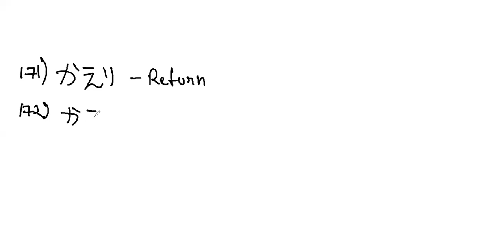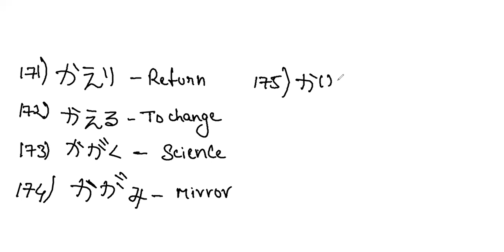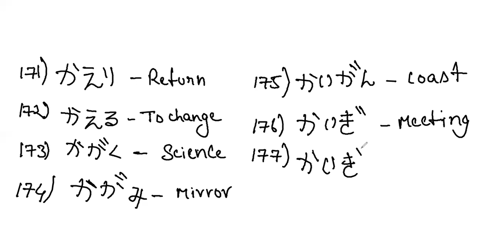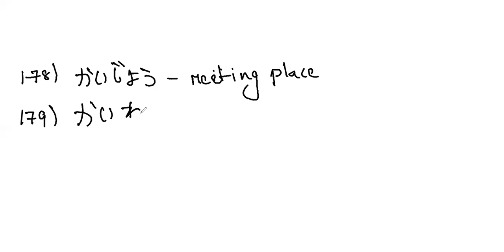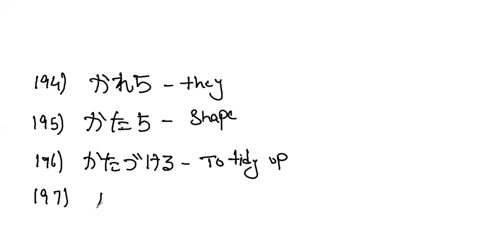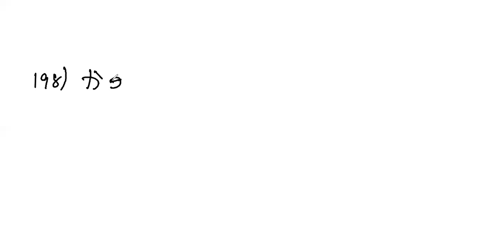JLPT N4 VOCABULARY 150 TO 200